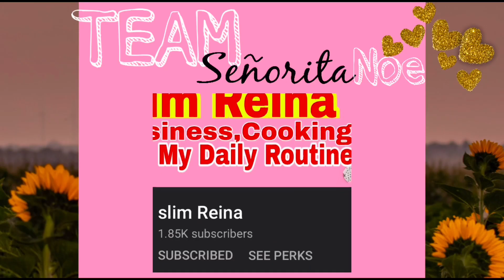Lavandera Day 2 | My Pera sa Ukay | Su SenoritaNoe